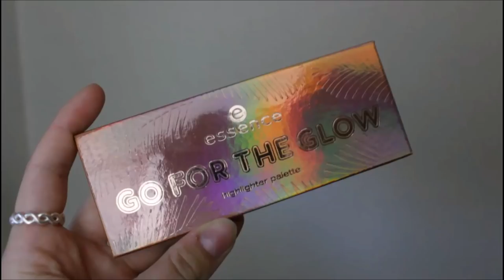MINE FØDSELSDAGSGAVER 2018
Yay! Så kom der et fødselsdags haul ud, jeg håber I kunne lide det

- Pels Jakke:
- Fjellerrævtaske:
- Ella sko:
- Got 2 be:

Info om mig:
» Navn: Sille Søndergaard Severinsen
» Alder: 16 år
» Klasse: 10. klasse
» Fødselsdag: 1. september - 2002

Teknisk:
» Kamera: Canon EOS 18-55mm
» Vlogging kamera: Iphone 6s
» Redigerings program: movie-maker
» Stativ: star 61
» Lamper: soft box

ELSKER JER!

FARVEEEEEL! :))

- 966!!